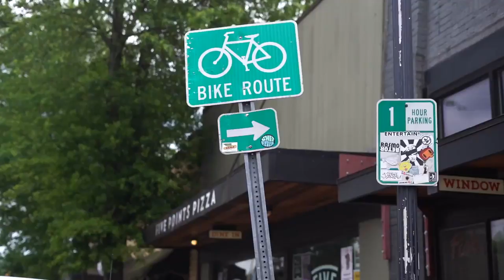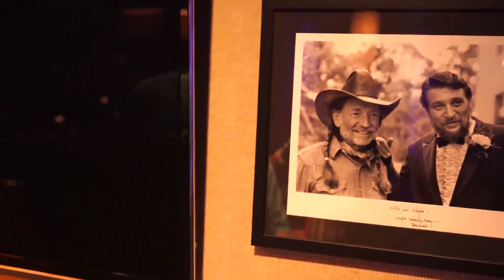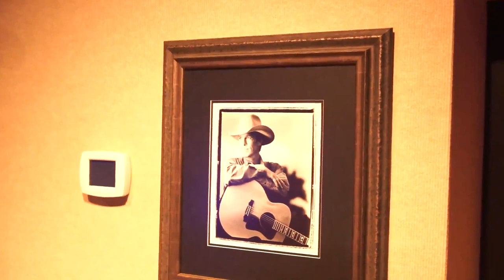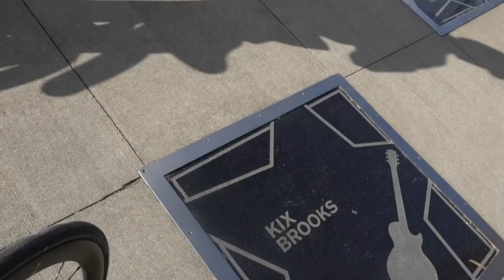Nashville with Kix Brooks! Worst Retirement Ever - No Kid Hungry Veloguide Sho-Air Strava Van Tour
Phil explores the countryside with Nashville's growing cycling community, and then learns about the country music scene with a tour of the city from legendary Kix Brooks of Brooks and Dunn.

Filming by: Kyle Dortch
Sound help by Adam Killick (sorry one of the mics didn't work so some of it didn't come out great--this was the best we could do)
edit by: Sam Smith